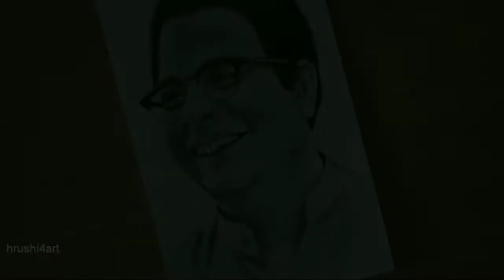'Bhai' Drawing | P.L.Deshpande | Hrushi4art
This is the  pencil sketch done on drawing paper.
Let me know guys what you think in comment section.

Brustro A4 Drawing Papers :

Brustro A3 Drawing Papers :

Artline Graphite pencils

Staedtler Graphite pencils :

Camlin Charcoal Pencils

Derwent Charcoal Pencils  :

Paper Stumps

Kneaded Eraser

Kohinoor Eraser Pencils

Fixative :
Camel Kokuyo Fixative

My tripods :
Portable Camera Tripod :

Mobile/ Tablet holder